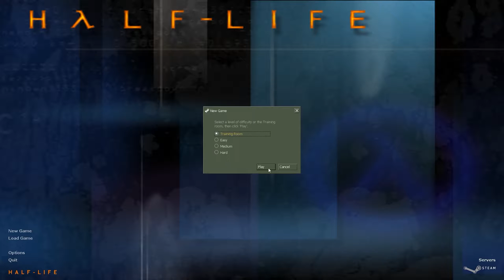Half-Life Blue Shift - Part 1 PC Playthrough [HD]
Blue Shift is an all-new single player episode surrounding the Black Mesa security guard introduced in Valve's classic action thriller, Half-Life. In development by Gearbox Software, creators of the critically acclaimed Half-Life: Opposing Force, Blueshift also contains the Half-Life HD Pack, which automatically upgrades the weapons and characters of all the games in the Half-Life saga with new high definition content.

Specs:
CPU: Intel(R) Core(TM) i7 CPU 950  @ 3.07GHz (8 CPUs), ~4.0GHz
GPU: NVIDIA GeForce GTX 660
RAM: 3x4GB 12288MB RAM 1600MHz